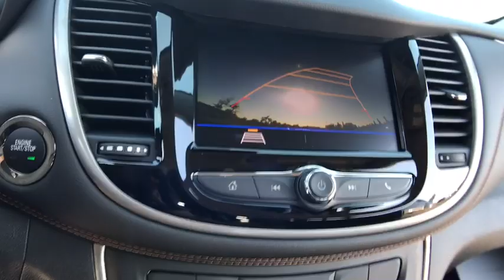2020 Chevrolet Trax Lake Orion, Rochester, Oxford, Auburn Hills, Clarkston, MI 927020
Gray Metallic New 2020 Chevrolet Trax available in Lake Orion, Michigan at Wally Edgar Chevrolet. Servicing the Rochester, Oxford, Auburn Hills, Clarkston, MI area.

Trax LT, 2 Spare Keys Key System, 3-Spoke Leather-Wrapped Steering Wheel, 6-Way Power Driver Seat Adjuster, All-Wheel Drive Chassis, Deluxe Cloth/Leatherette Seat Trim, Keyless Open, Keyless Start, LT Convenience Package, Preferred Equipment Group 1LT.brbrAWD ECOTEC 1.4L I4 SMPI DOHC Turbocharged VVT 6-Speed Automatic 24/29 City/Highway MPGbrbrbr***GM vehicles will reflect Employee Pricing less current factory incentives. Special offers and incentives may apply based on eligibility. Pictures may not reflect actual vehicle. Posted miles may vary. Some options listed may be inaccurate due to VIN decoders. Some vehicles may have added accessories. See Dealer for details.*** Price includes: $1,000 - GM Consumer Cash Program. Exp. 10/31/2019, $2,500 - GM Lease Loyalty Towards Purchase Private Offer. Exp. 10/31/2019, $750 - Chevrolet Select Market Bonus Cash. Exp. 10/31/2019